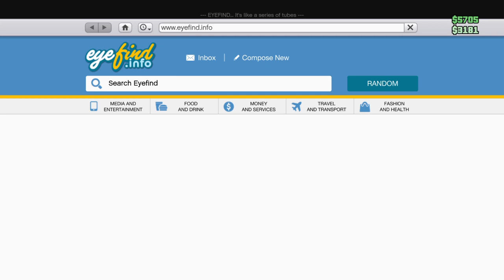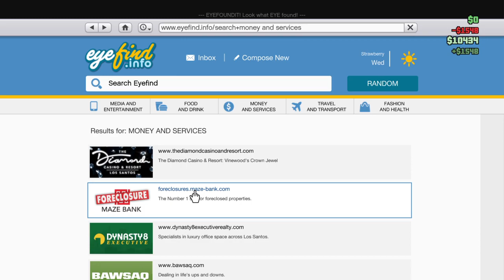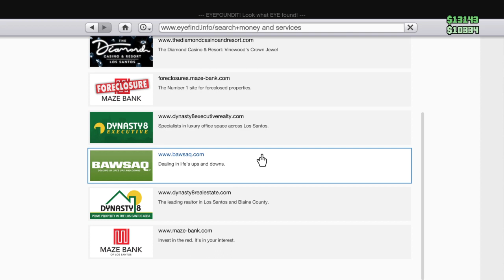I get a mask part3